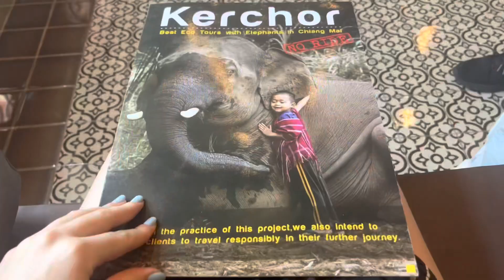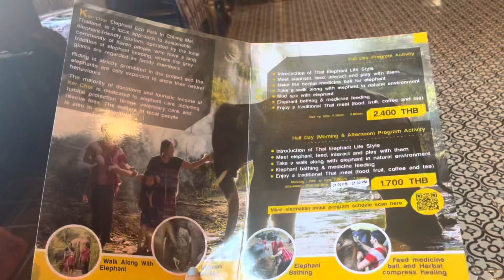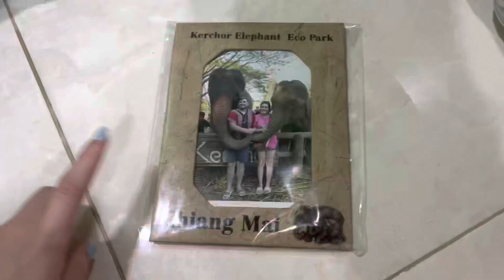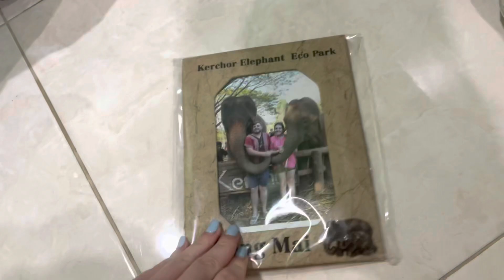ELEPHANT EXPERIENCE VLOG & WE HAD TO JUMP OUT OF A MOVING VEHICLE!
In today’s video we went to Kerchor elephant sanctuary ❤️ it was an amazing experience we washed, fed & walked with elephants! 🐘❤️

Depop: @abscadman